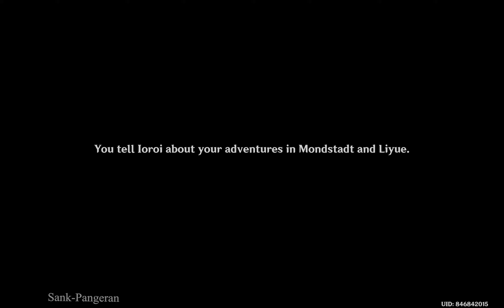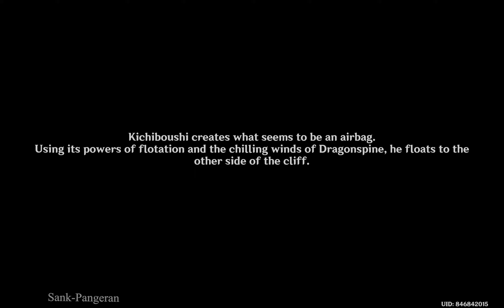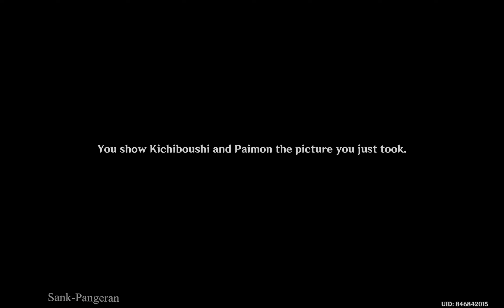(1/7) Eight Locales Over Mountains and Seas - World Quests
"World Quests"

     PLEASE
Don't Forget to